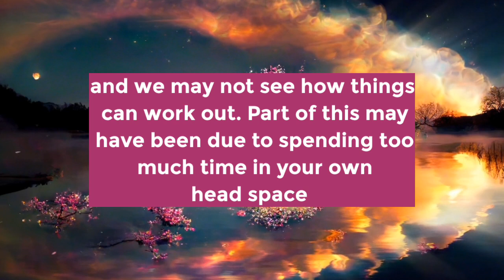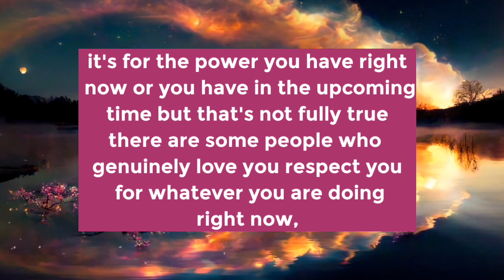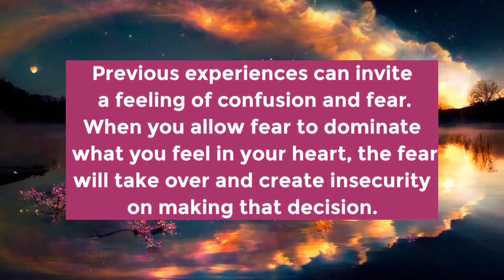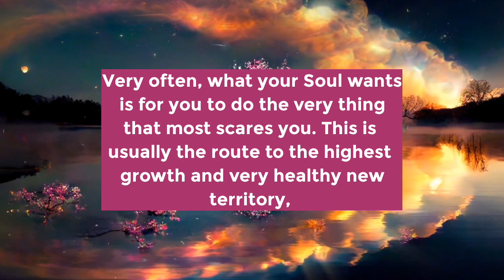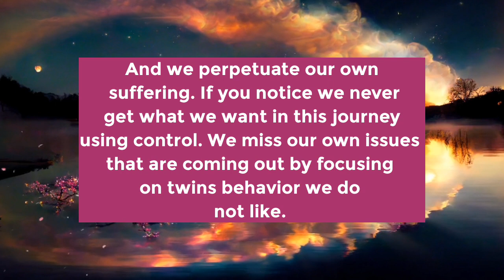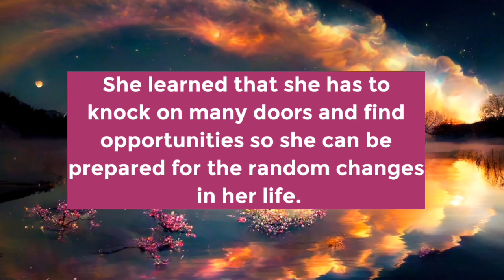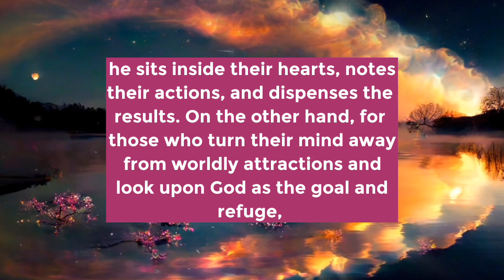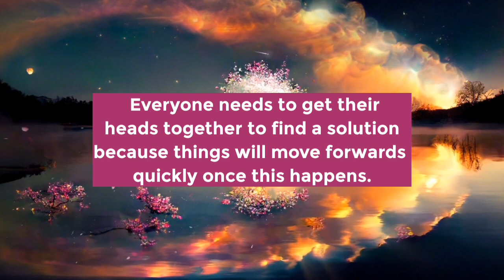They Are Feeling that You Are Made for them || Message From Universe Ep(851)